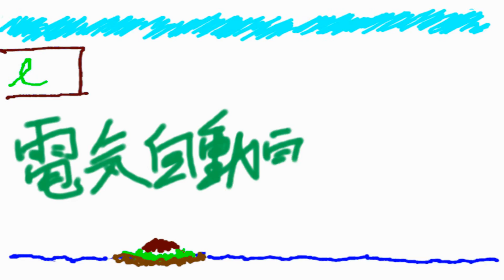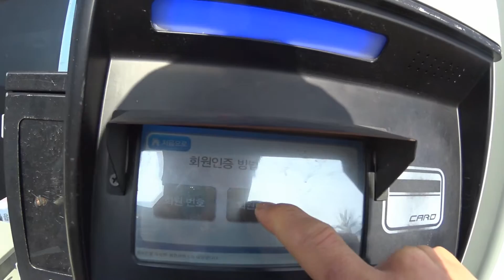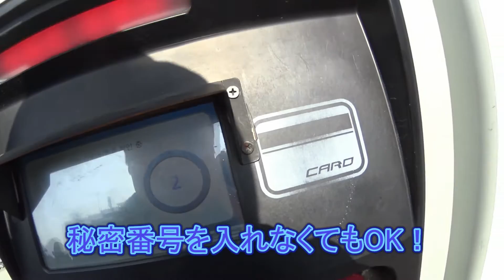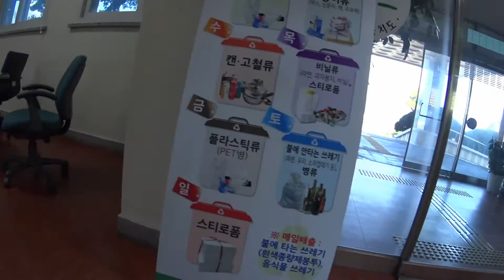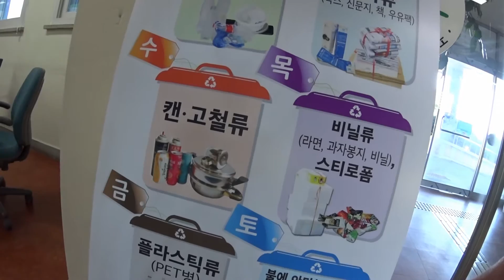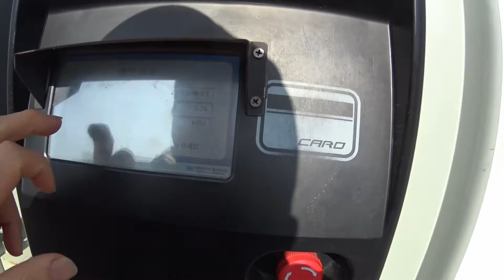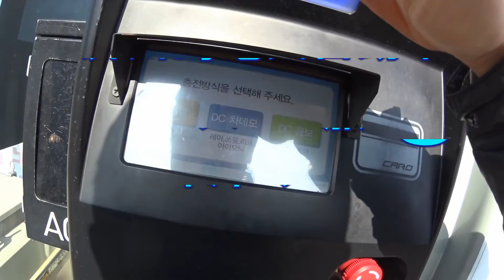【韓国ＥＶ】済州島電気自動車レンタルの旅３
今年２０１７年のお正月に韓国の済州島で電気自動車のレンタカーをかりて旅した動画です。
日本では、韓国車をほとん見掛けないし、ましてや電気自動車となると絶対に見ることが出来ないので現地に行って実際の車を見たいと思っていました。
欧州や北米で一番売れている電気自動車の起亜自動車のソウルEVに前から乗ってみたくて、済州島へ行きました。
レンタカーを運転して済州市から西の涯月邑役場に行って
韓国で初の電気自動車の充電を体験しました。

BGM～甘茶音楽工房～